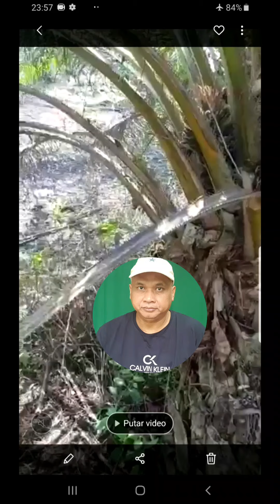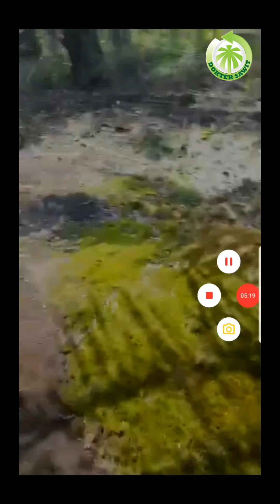Kondisi Kebun Sawit seperti ini BISA DIBELI ??? : KONSULTASI